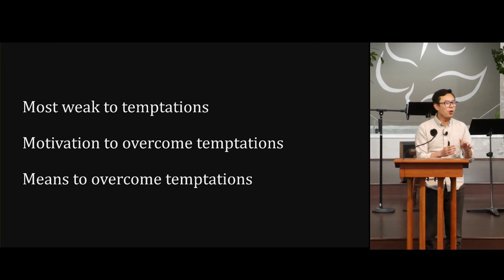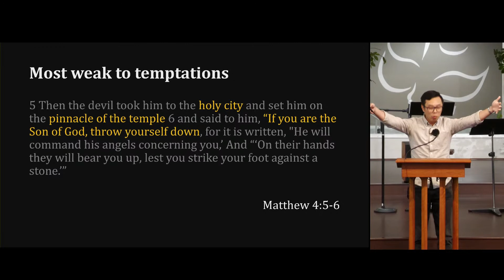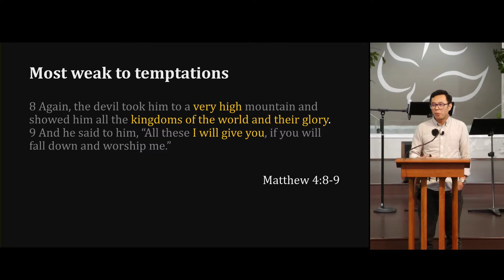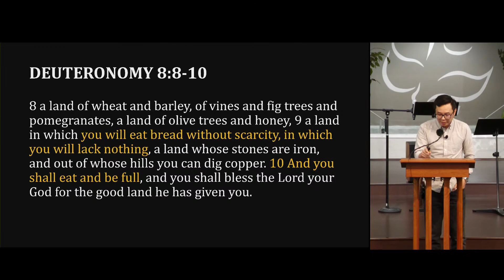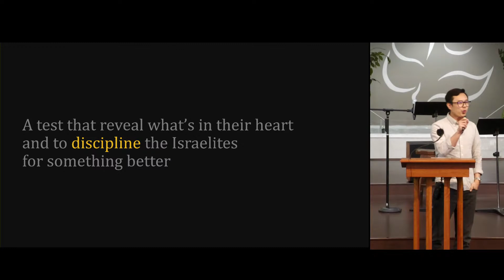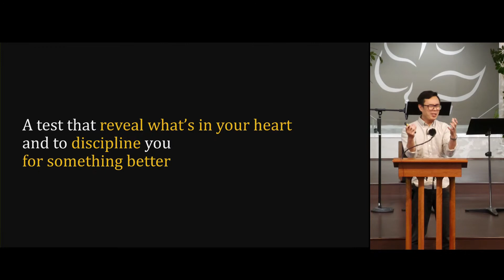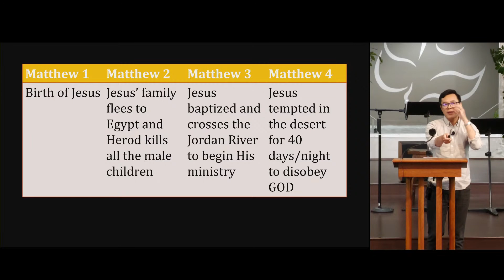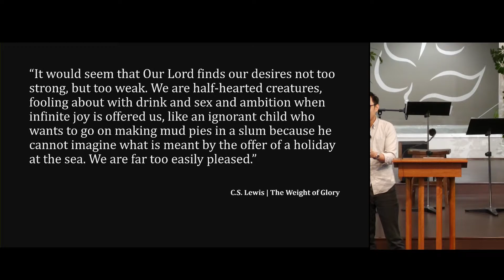2023-09-17 Overcoming Temptations (Nghia Tran)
Welcoming Nghia Tran from Newark Alliance English Ministry
But he answered, "It is written, 'Man shall not live by bread alone, but by every word that comes from the mouth of God.'"